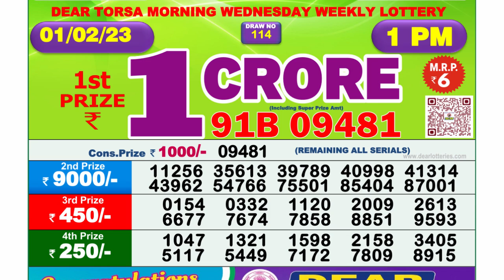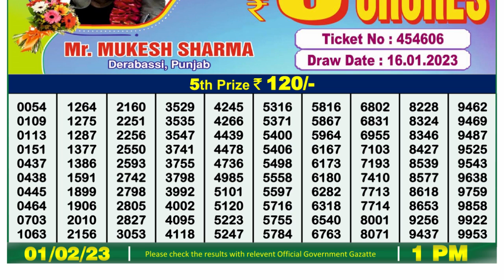🔴Dear Lottery Sambad Live 1pm today 01.02.23 Nagaland State Lottery Result